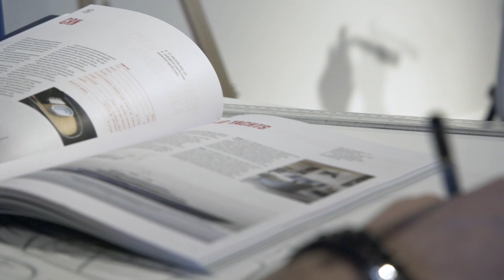Day 1 Round Up of Superyacht UK Young Designer Competition 2019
Pencils down on day one of the Superyacht UK Young Designer Competition! Enjoy a sneak peek of today's highlights. XXX